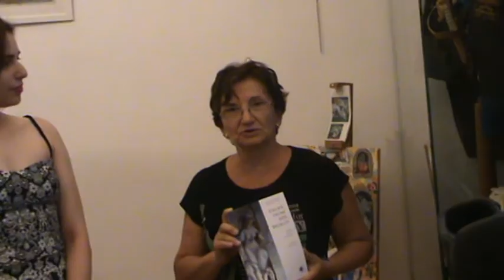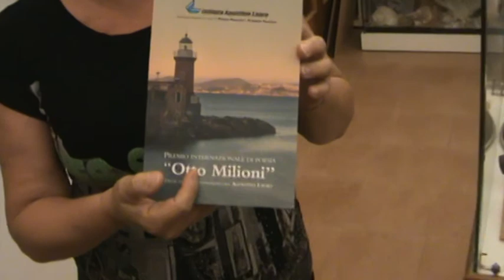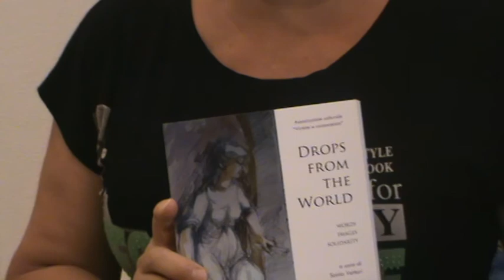In vacanza con l'Arte n° 1 Santa Vetturi tutto